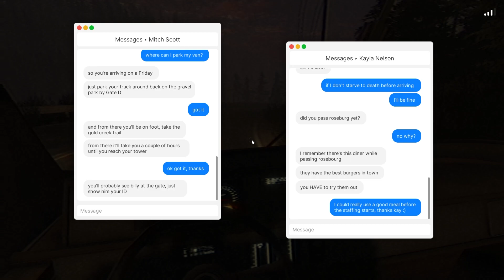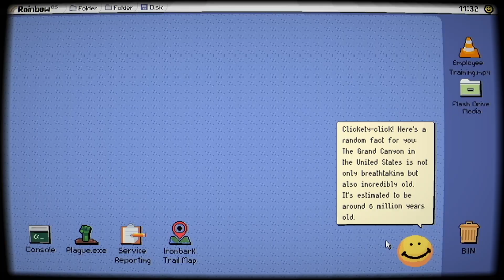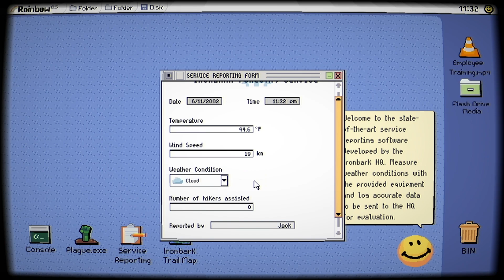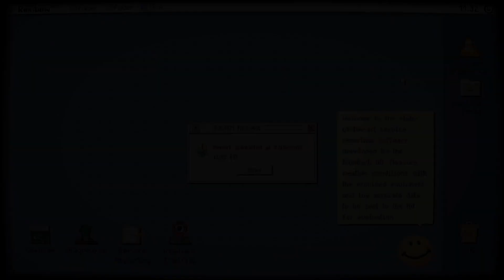Don't go in this Creepy Forest! | Fears To Fathom Ironbark Lookout Pt-1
This Game is really SCARY ! | Fears To Fathom Ironbark Lookout Pt-1
Today we are playing another horror game Whose name is "Fears To Fathom : Ironbark Lookout" and this game is based on real person story who work as a fire lookout in that scary forest which make this game even more scarier so get ready to feel some horror and jumpscares in this amazing Horror game :)
Please share your experience with video or if any correction.

Asian Beast:- It is a channel where you find amazing gaming videos :)